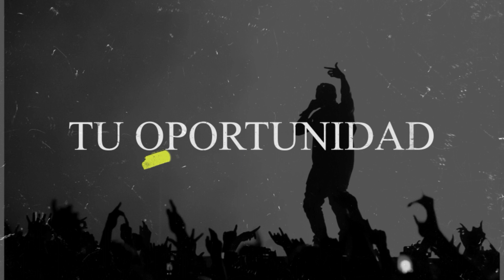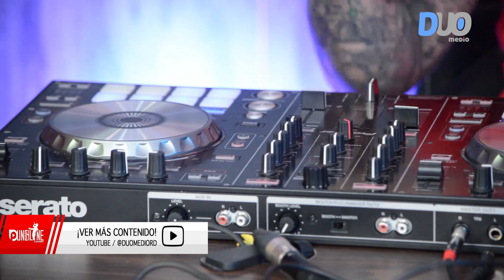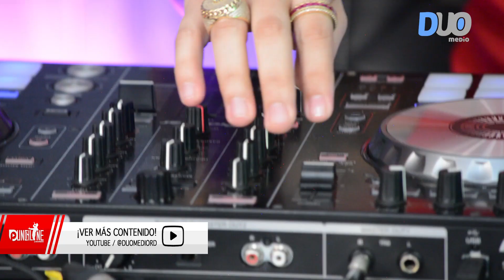EP30- Punchline - 578